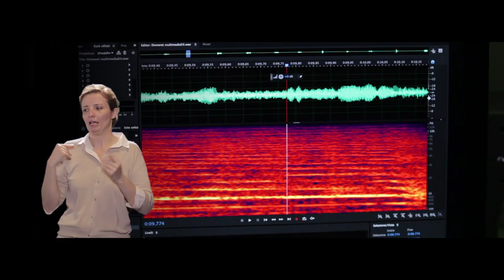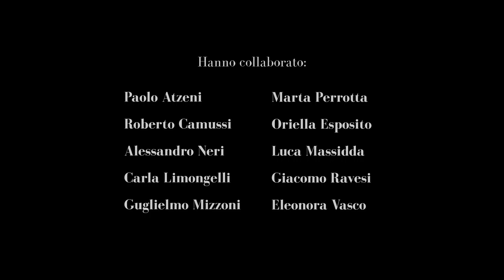Invito a Ingegneria (Lingua dei segni italiana)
Thinking of studying Engineering? - Invito a Ingegneria - Lingua dei segni italiana
Video di orientamento ed intervista al Prof. Paolo Atzeni, Direttore del Dipartimento di Ingegneria.